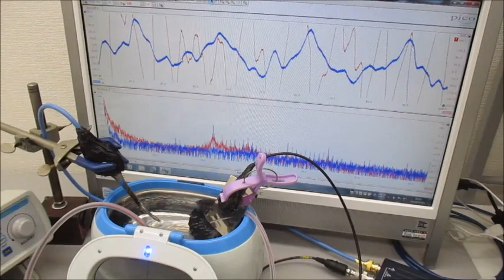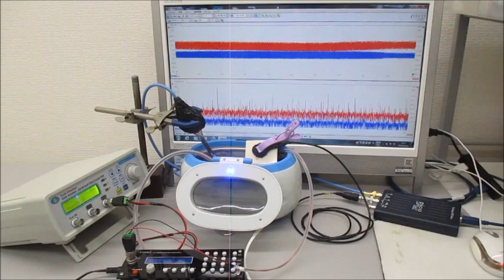超音波プローブを利用した超音波制御システム Ultrasonic-labo